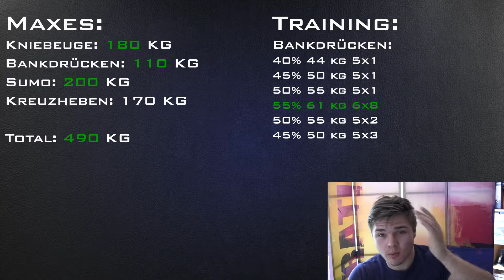Cycle 1 Woche 1 - Bankdrücken (leicht)